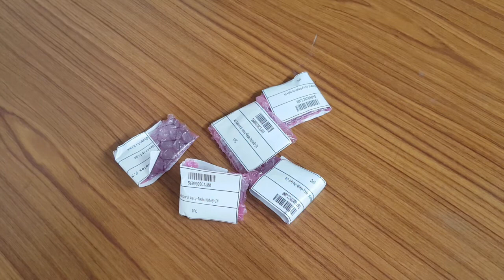mi note 8 original cc board | which type of original cc board | how to buy online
MOBILE phone
original combo
original screw
original screen
oppo screen
vivo screen
mi screen
samsung body
video
sort video
youtube
videos
unlock phone
how to unlock